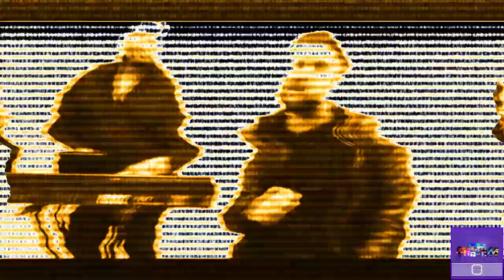51.0 D U Hnezeu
Original by The(MarinescuIonutVideoEffects 2021) impostor wtf

2 minutes left